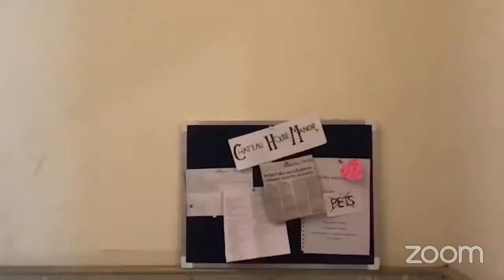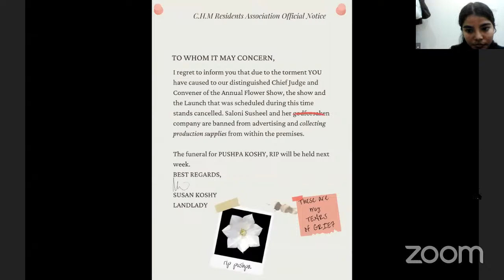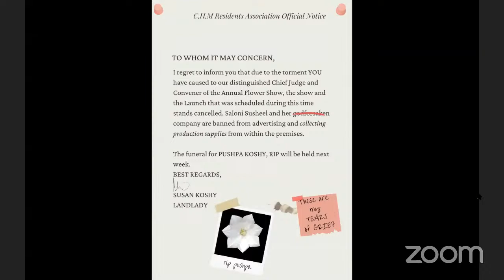Shakespeare Society Mid Term Production- Chateau House Manor